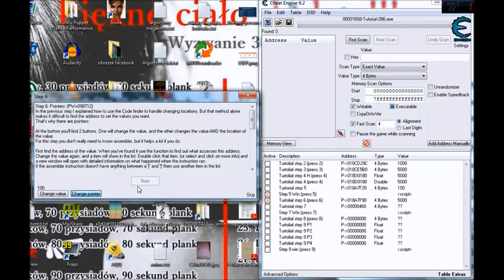How to beat cheat engine turtorial in 30 seconds + table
If you are in use with this program. You can do that things :D